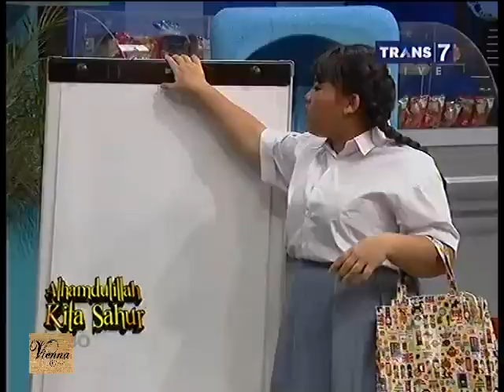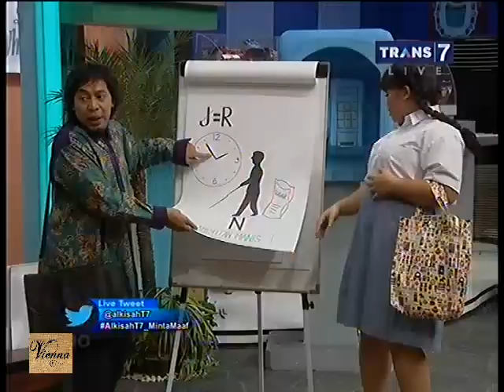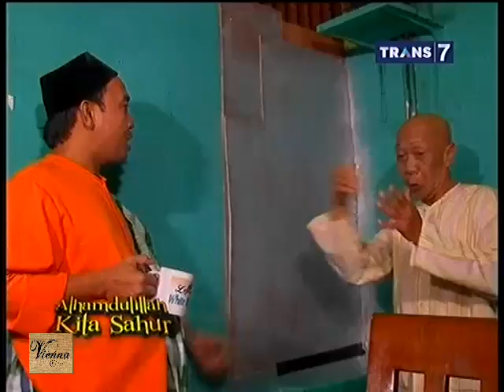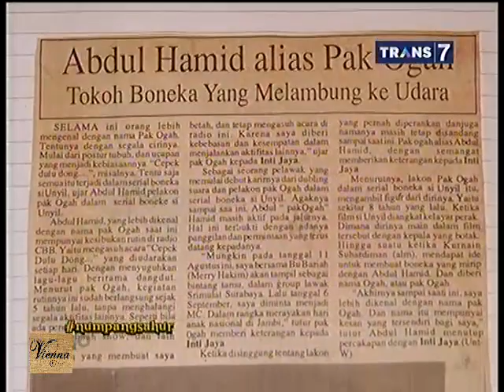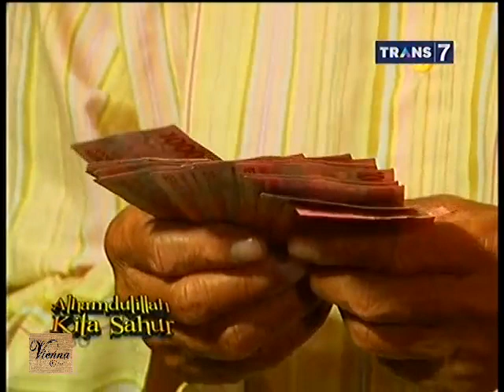Alhamdulillah Kita Sahur - Alkisah 8 Juli 2015 Full